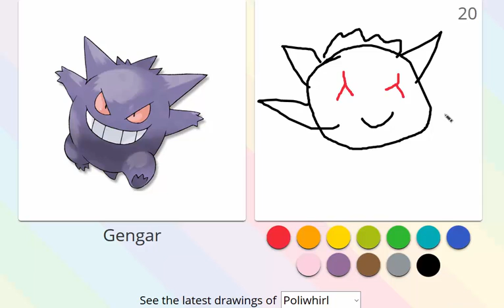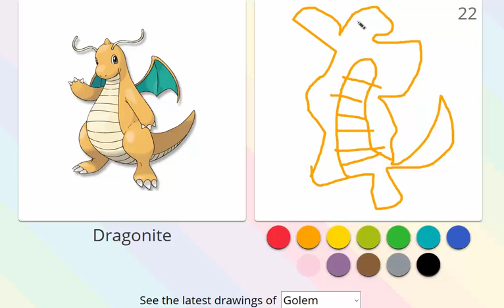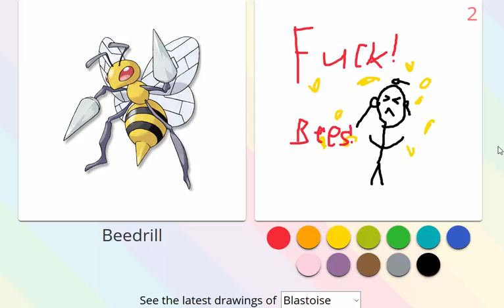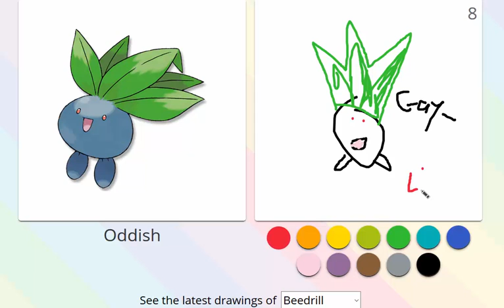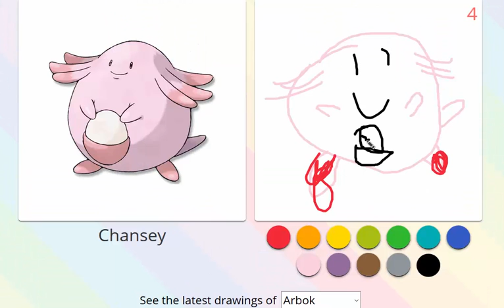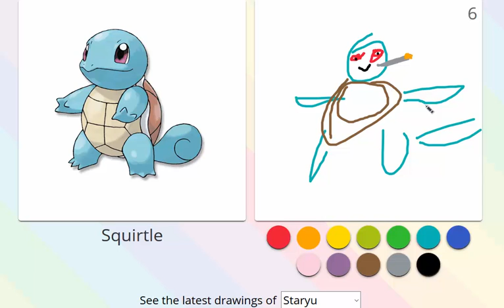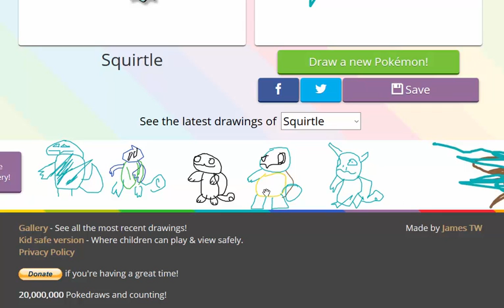Outback Experiences: Pokedraw!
This was the video that rez'd my channel. After being dead for a month or so, I decided to go back into video making. I decided to play Pokedraw. While there isn't really that much editing, this is still the video that made me not be dead.

HOLY SHIT OUTBACK ISN'T DEAD!!!
But his hard drive is...